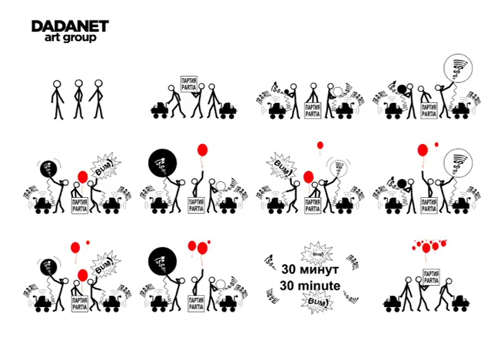ПАРТИЯ / PARTIA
Арт группа ДАДАНЕТ
Александр Петтай, Владимир Смоляр, Сергей Катран
соната для двух компрессоров и 64 воздушных шаров или визуально акустический манифест ПАРТИЯ
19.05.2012, 21:00, Ночь Музеев, открытие выставки "Торжество Каиссы. Посвящение Марселю Дюшану", Государственная Третьяковская Галерея на Крымском Валу, Москвa

Аrt group DADANET
Alexander Pettai, Vladimir Smolyar, Sergei Katran
Sonata for two compressors and 64 balloons or visually acoustic manifest PARTIA
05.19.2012, 21:00, Night of Museums, opening of the exhibition "The Triumph of Kaissa. Dedication to Marcel Duchamp", The State Tretyakov Gallery at Krymsky Val, Moscow